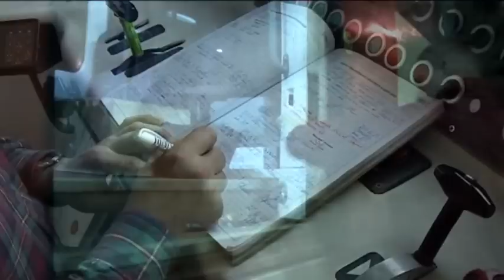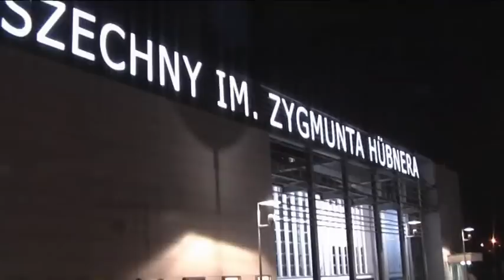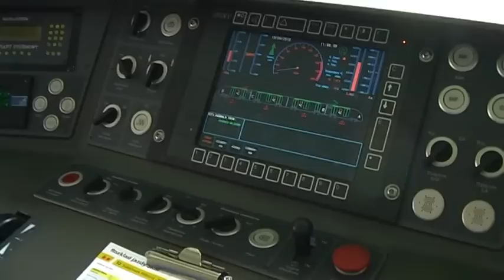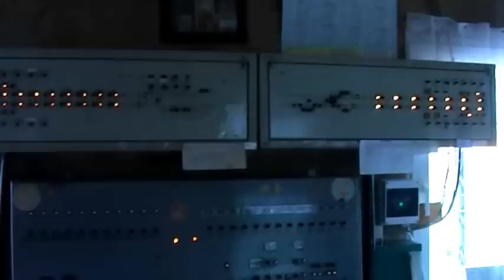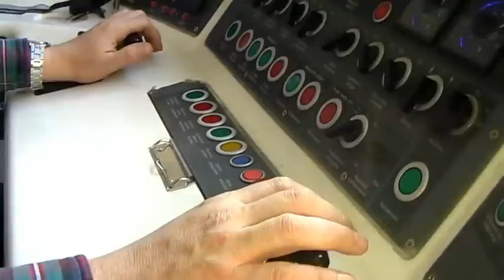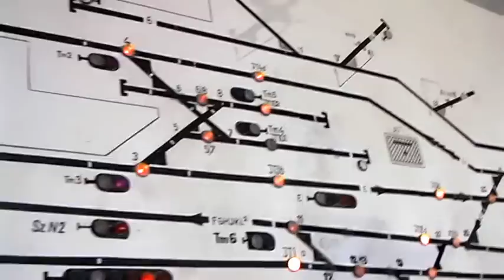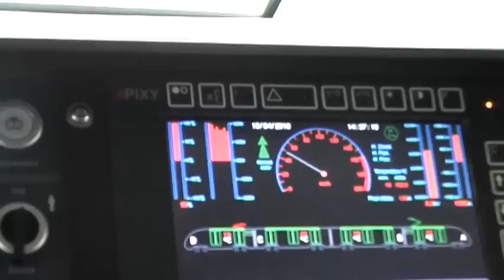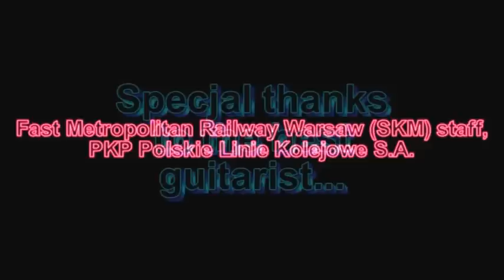Szybka Kolej Miejska Warszawa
Pięć lat SKM Warszawa